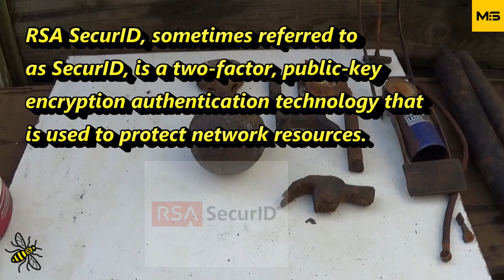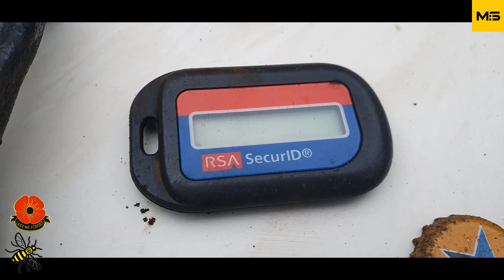Did I just find a cannonball Magnet fishing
is
patriot10

Trying to find some relics.

My Equipment:-
550kg Pro double sided,